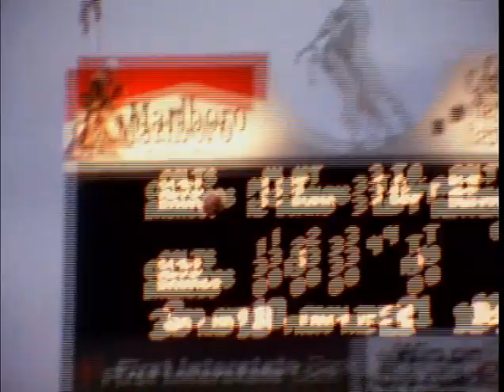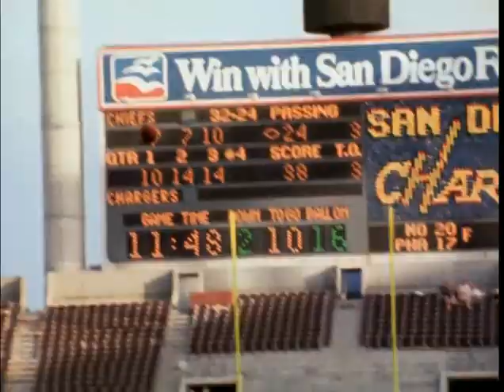1983 NFL week 15